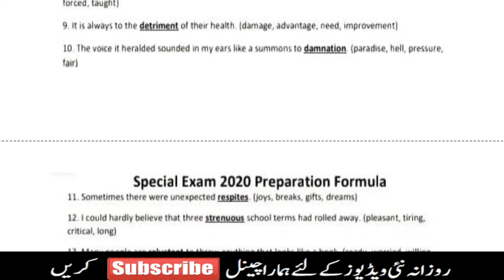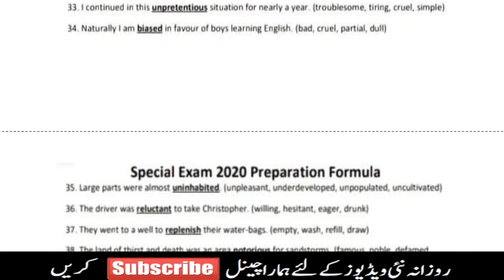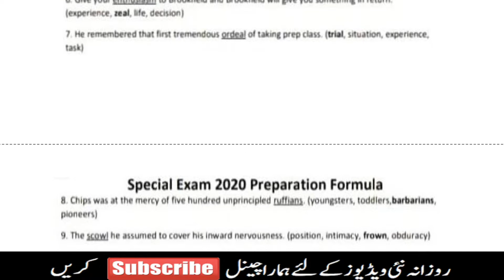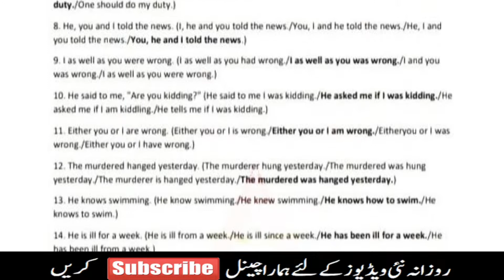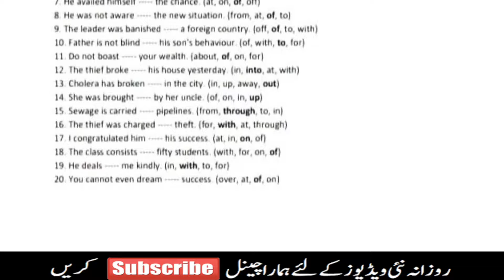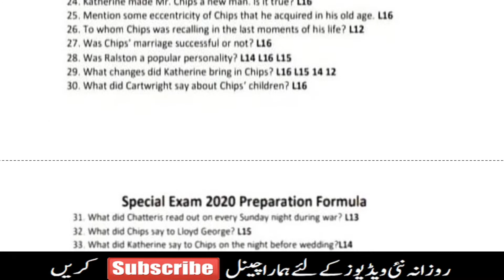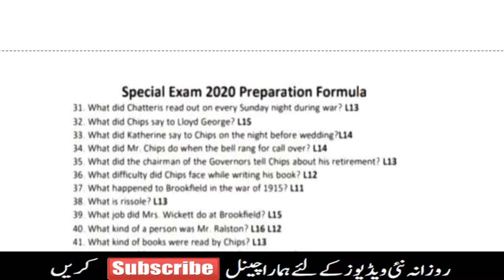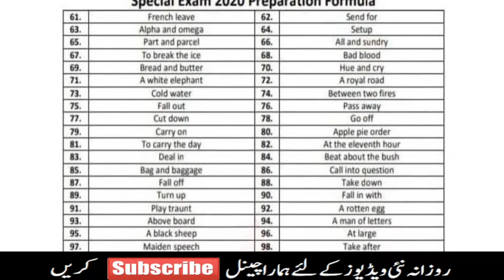Special Exam 2020 - Special Exams Guess Paper - 12th Class Guess Paper 2020 - Board Exams 2021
ELMI BAZAR
Comment your ideas and suggestion for next videos

Keep viewing, liking, do comment share our videos for more updates.